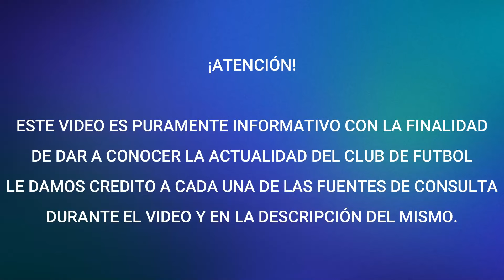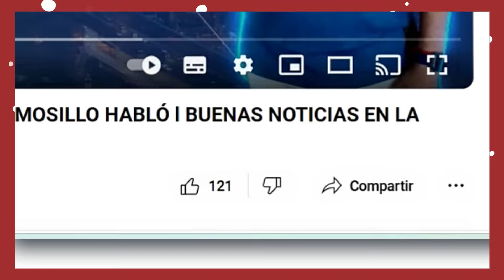¡HOY ACEPTO Y FIRMA CON NUEVA MARCA EL LIDER CELESTE! l PIDEN EL REGRESO DE CABECITA EN CRUZ AZUL